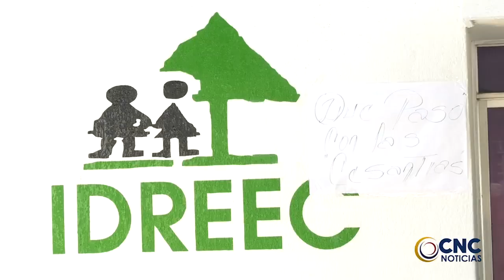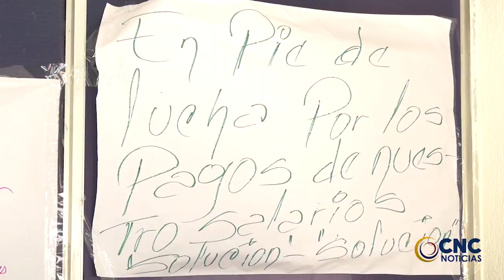4 AÑOS SIN EL GRAN MARTÍN ELÍAS